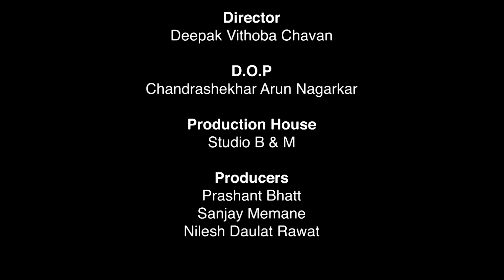Siddhi Vinayak - EP 19 - La danse de l'amour - série en français - HD